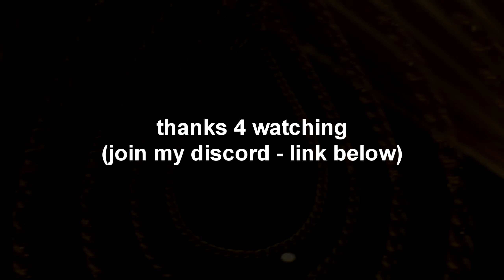discord users be like...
Epic Games - Bxrry
Xbox - xBxrry